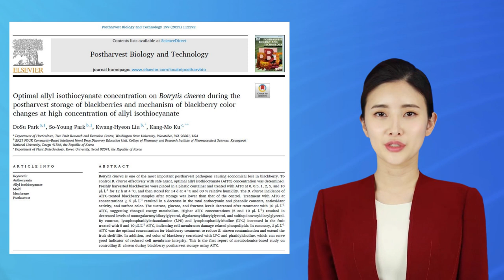[KU News] 2023 PBT 블랙베리, 잿빛곰팡이, 최적농도, 색변화 기작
Optimal allyl isothiocyanate concentration on Botrytis cinerea during the postharvest storage of blackberries and mechanism of blackberry color changes at high concentration of allyl isothiocyanate
Postharvest Biology and Technology
Volume 199, May 2023, 112292